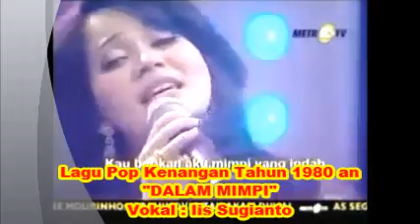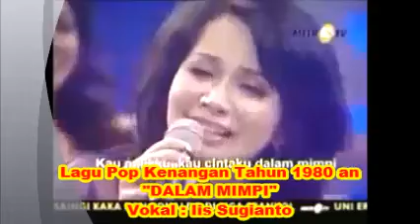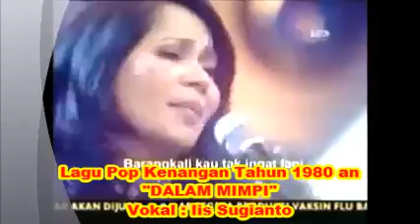Lagu Lama Iis Sugianto : DALAM MIMPI - Pop kenangan 1980an _ ZONA 80 (1.05))